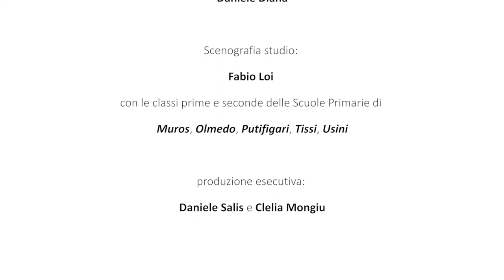Il cinema e l'ambiente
I nostri e le nostre reporters ci raccontano di due importanti festival cinematografici dedicati all'ambiente: uno a Torino l'altro nella nostra Sardegna.

Redazione di Putifigari